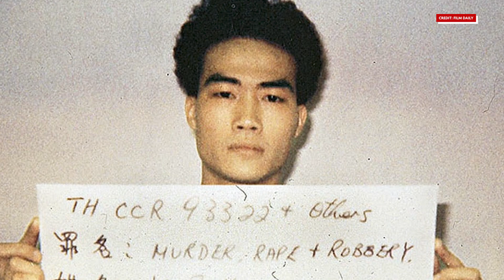Hello Kitty Murder That Shocked Hong Kong! | True Crime Recaps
How can something as sweet and innocent as a Hello Kitty doll be linked to a murder?

It’s true that even the most innocent-looking things sometimes have dark secrets hidden inside them…

The story of the Hello Kitty murder would become one of Hong Kong's most notorious cases, and this one is as shocking and gruesome as it gets!

Brace yourself as this one is NOT for the faint-hearted…

⏱️CHAPTERS⏱️

00:00 - 00:33 - Intro
00:33 - 02:31 - Kidnapping
02:31 - 04:25 - Torture and death
04:25 - 06:36 - Arrests & trial
06:36 - 06:59 - Outro